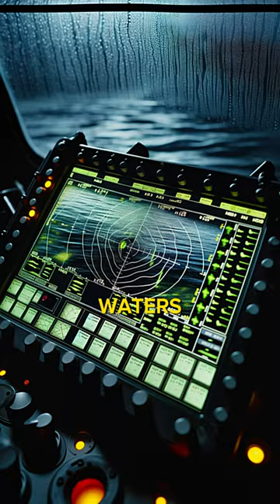Nessie Unveiled: Unraveling Loch Ness Ancient Mystery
🌊 Dive into the enigmatic depths of Loch Ness in our latest YouTube short! Discover the enduring legend of Nessie, a mystery entwined with the ancient Celts and a story that dates back to 565 AD. Witness the daring encounter of Saint Columba with the legendary beast, and leap forward to the 1930s where the legend gained global intrigue through mystifying sightings and photographs. In this captivating journey, we explore how modern technology is revolutionizing the hunt for Nessie, drawing enthusiasts from across the world. Join us as we navigate the silent waters of Loch Ness and whisper the secrets of a legend that has stood the test of time. 🔍📺